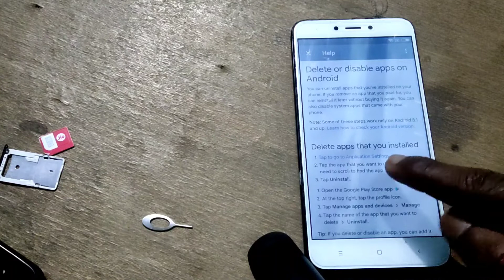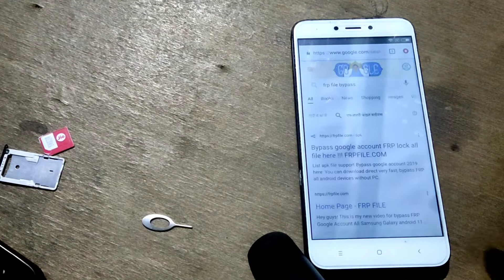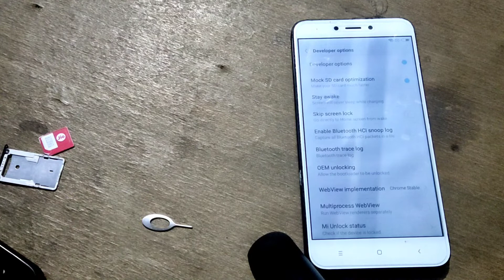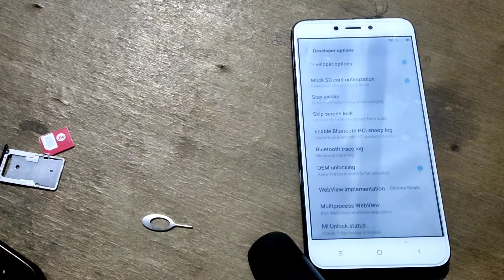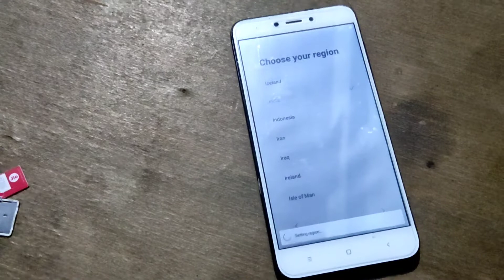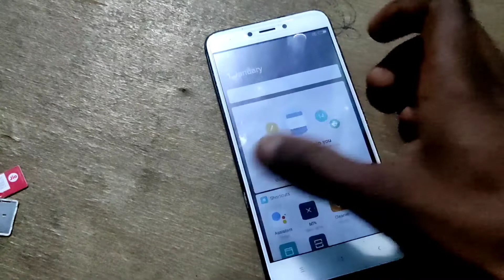Redmi 4a /5a/6a frp bypass/google remove/ account bypass |redmi 4a google remove/redmi old model frp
mi 4a google account bypass
redmi all model frp bypass